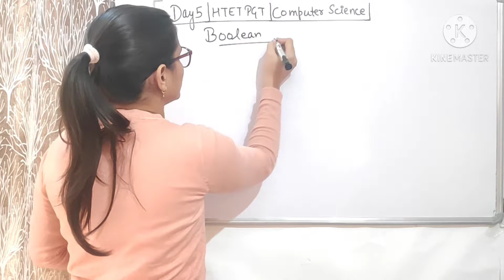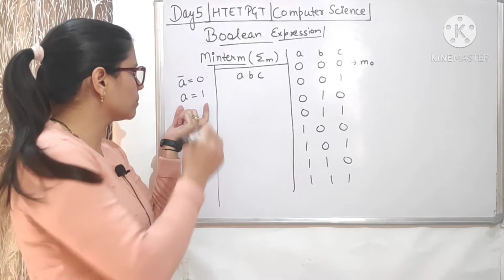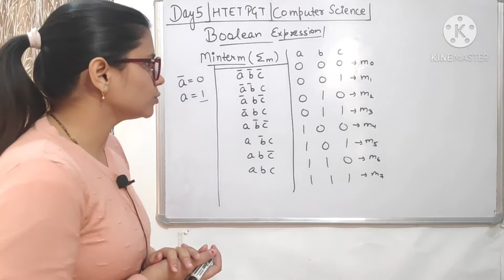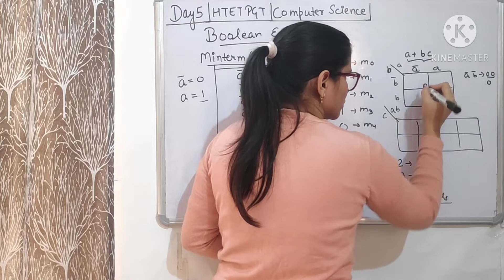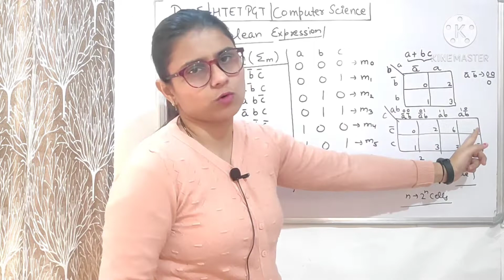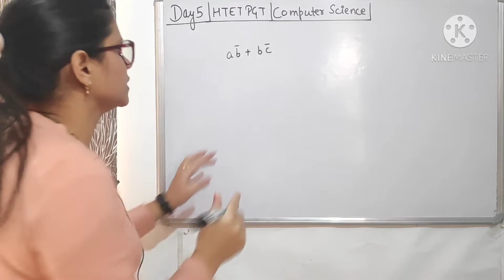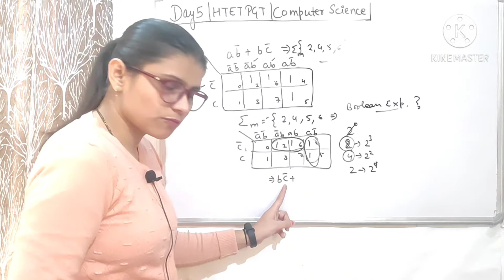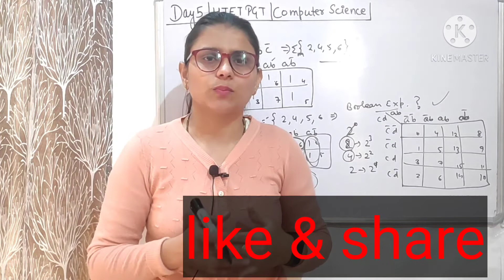Day 5: HTET PGT Computer Science l Crash course for HTET 2020 l UGC NET GYAN Computer Science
Jyoti Budhwar mam is explaining Boolean expression and concept of minterm and also explained kmap with examples which are asked in htet exam.We cover all the important points and questions according to htet syllabus.

THANKYOU.